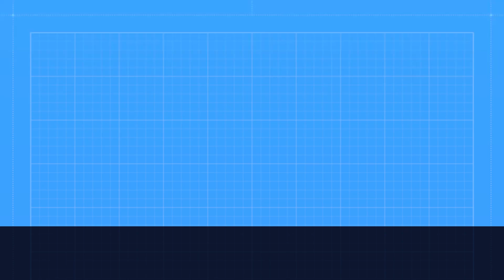Unlocking a new car on hill climb racing